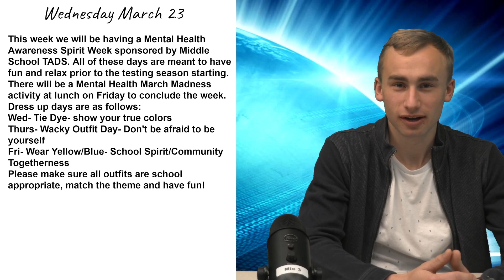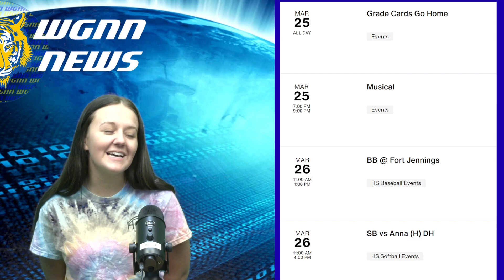WGNN HS Morning Announcement 03.23.22